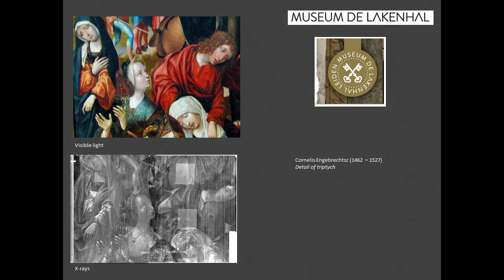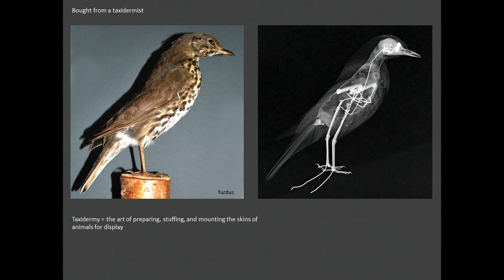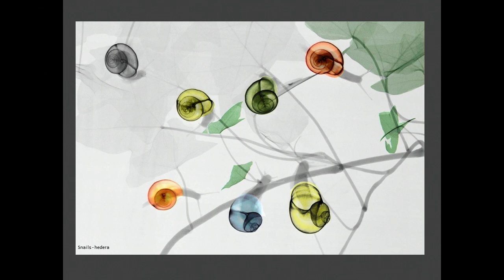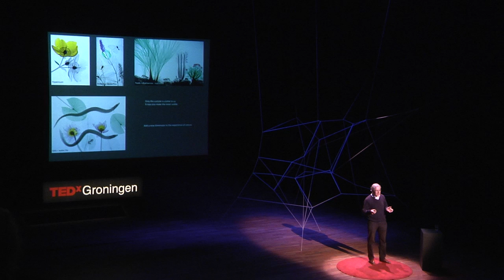Looking deep inside nature using X-ray | Arie van't Riet | TEDxGroningen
Arie van 't Riet studied radiation physics at Delft University of Technology and obtained his PhD from Utrecht University. He was registered as a medical physicist and worked in the departments of radiotherapy, radiology and nuclear medicine. In the hospital he experienced the amazing progress of image quality and the introduction of new imaging modalities in the last decades.

At TEDxGroningen 2013, he explains how he discovered his artistic drive through the use of his x-ray machine, helping him reveal the beauty inside of nature.